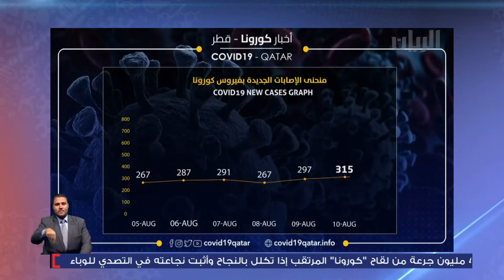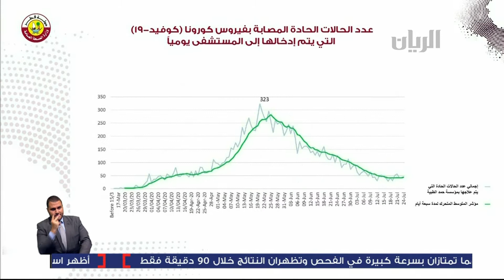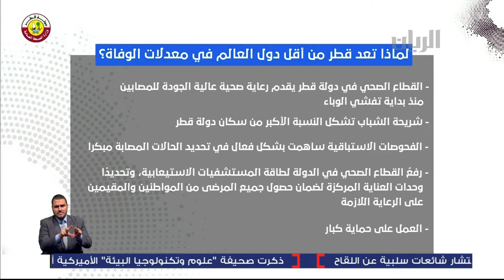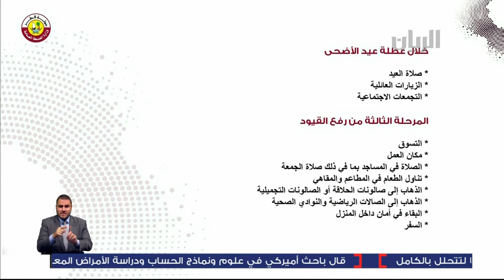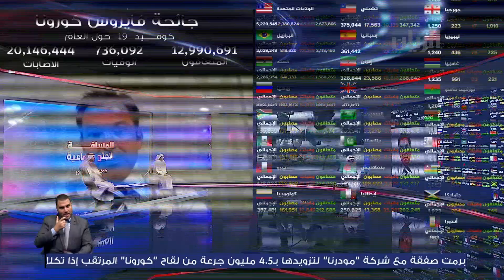برنامج المسافة الاجتماعية - 10-08-2020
تتابعون في هذه الحلقة:
وضع كوفيد 19 في قطر وأبرز النصائح والتوجيهات للحد من انتشاره
الدكتور يوسف المسلماني – المدير الطبي – مستشفى حمد العام
د. سوزان كارمانيان - عميد كلية القانون ـ جامعة حمد بن خليفة
د. سهيلة غلوم -  استشاري أول الطب النفسي – مؤسسة حمد الطبية
البروفيسور جوران بيتروفسكي - طبيب معالج مختص في الغدد الصماء ـ سدرة للطب